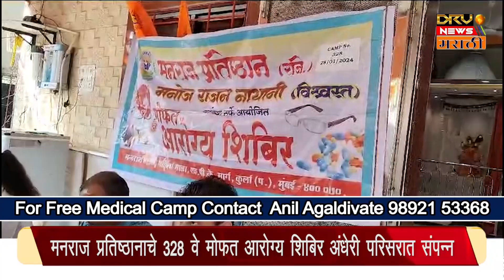मनराज प्रतिष्ठान, साई सदगुरू फाउंडेशन यांच्या संयुक्त विद्यामाने आरोग्य शिबिराचे आयोजन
मनराज प्रतिष्ठानाचे 328 वे मोफत आरोग्य शिबिर अंधेरी परिसरात संपन्न
आरोग्य शिबिरात 155 नागरिकांची आरोग्य तपासणी
वरिष्ठ नागरिकांची नेत्रचिकित्सा करून मोफत चष्मे वाटप

Organized health camp by Manraj Pratishthan, Sai Sadguru Foundation jointly
328th free health camp of Manraj Pratishthan concluded in Andheri area
Health examination of 155 citizens in health camp
Distribution of free spectacles by ophthalmology of senior citizens